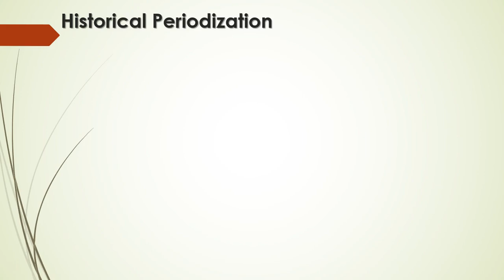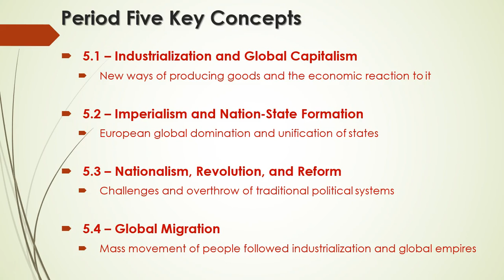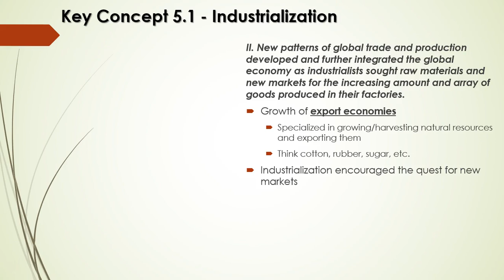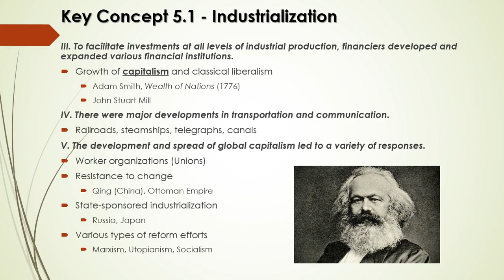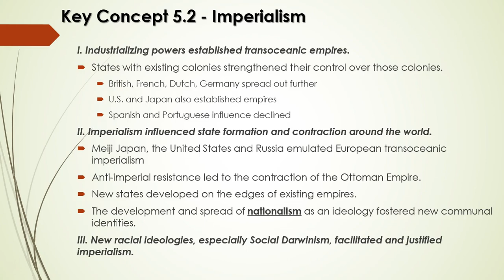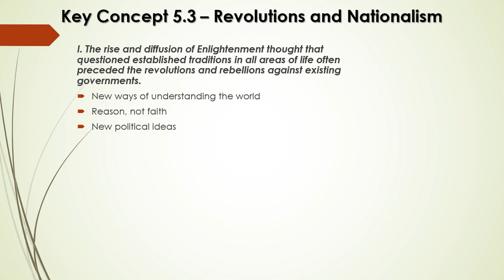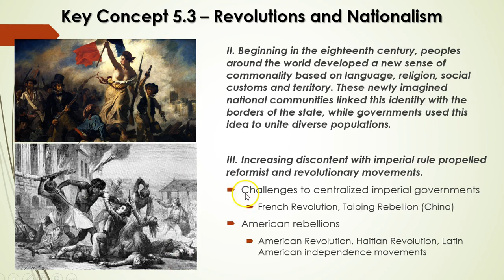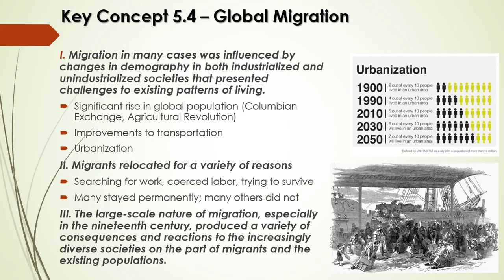Time Period 5 Notes - AP World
Notes for key concept 5.1, 5.2, 5.3, and 5.4.